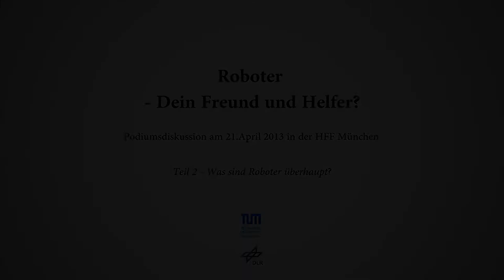Podiumsdiskussion „Roboter: Dein Freund und Helfer?" am 21.04.2013 Teil 2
Teil 2 - Was sind Roboter überhaupt?

Podiumsdiskussion „Roboter: Dein Freund und Helfer?" vom 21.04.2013 in der Hochschule für Film und Fernsehen, veranstaltet vom Institut für Robotik und Mechatronik des Deutschen Zentrums für Luft- und Raumfahrt Oberpfaffenhofen und der Technischen Universität München

Roboter Dein Freund und Helfer?
Wie werden sich Roboter in Zukunft entwickeln? Düstere Gesellen wie sie oft in Science Fiction-Filmen zu sehen sind oder helfende Geister, die unser Leben erleichtern? Experten aus Forschung, Film und Philosophie diskutieren aktuelle Entwicklungen und den heutigen Stand der Forschung gemeinsam auf einer Podiumsdiskussion.